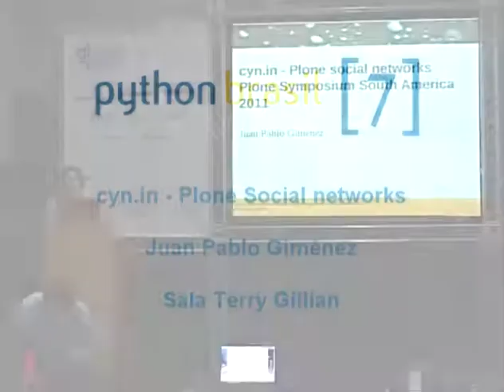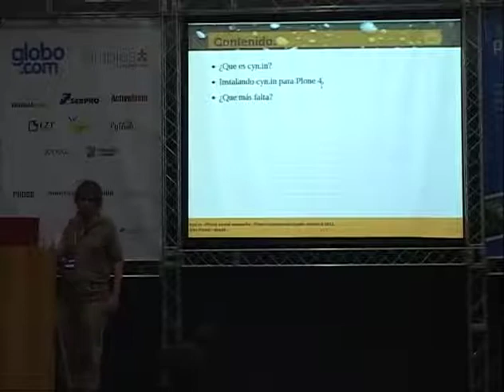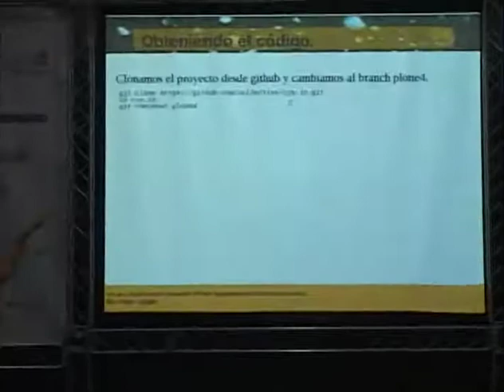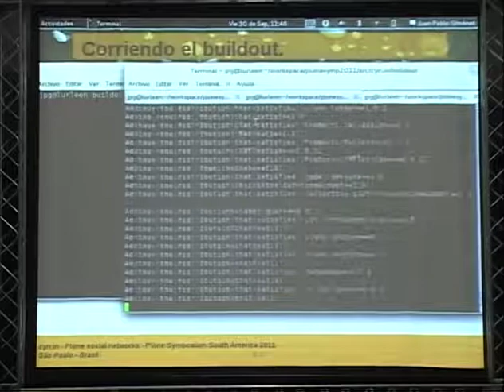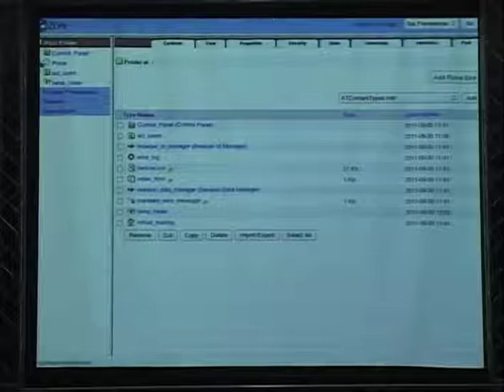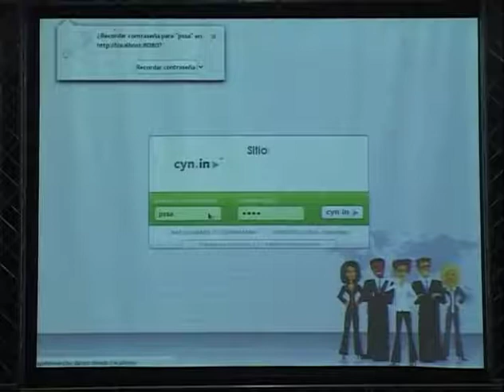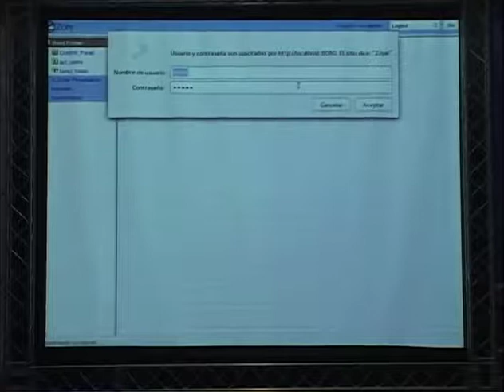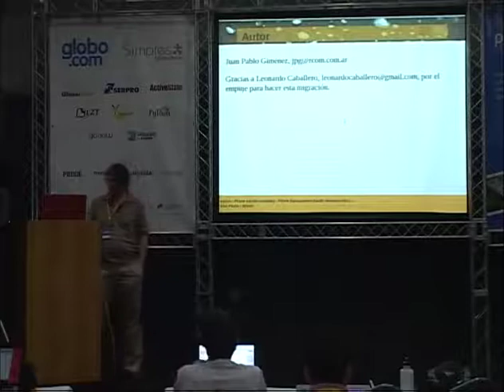2 Juan Pablo Giménez cyn in Plone Social Networks